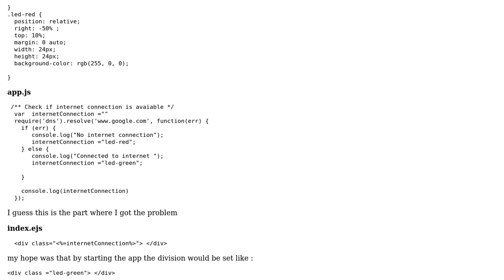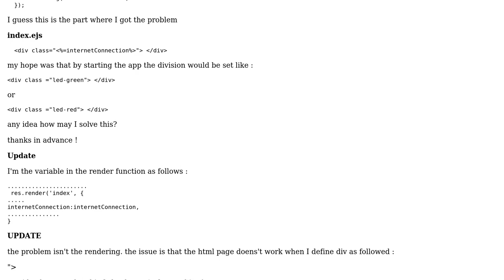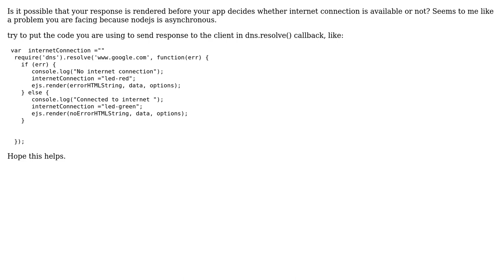Change the color of a led on html (2 Solutions!!)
Change the color of a led on html

With thanks & praise to God, and with thanks to the many people who have made this project possible! | Content (except music & images) licensed under CC BY-SA | Music | Images & others | With thanks to user Orion Cygnus user MEDZ user Engine and the Stack Exchange Network Trademarks are property of their respective owners. You are responsible for your own actions.